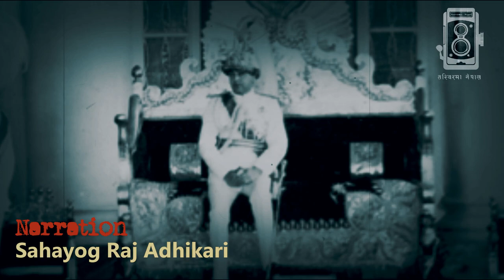King Gyanendra | नाबालक अवस्थामा श्री ५ ज्ञानेन्द्र राजा हुन पुगेको त्यो दिन | Tasvir Ma Nepal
After the annihilation of H M King Birendra in 2058 BS, H M King Gyanendra became the king for the second time. He was first proclaimed His Majesty the King of the Kingdom of Nepal in the year 2007 BS. This historic event took place in the history of Nepal when King Tribhuvan went to the Indian Embassy as a political refugee.
On the 21st of Kartik, 2007, King Tribhuvan went to the Indian Embassy with his family. Then he left for New Delhi on Kartik 24 through the airport under the special supervision of the Indian Security Forces.
Before he left for India, Rana Prime minister Mohan Shamsher brought his two grand sons Gyanendra and Dhirendra to Singha durbar, who had been left at their maternal house, Bag durbar. The reason was his determination to rule by placing the minor Gyanendra on the throne.
After this, 'Bhardari Sabha' was called on 22nd Kartik. It was a meeting attended only by a few dignitaries from the army major to the top and from the staff to Mirsubba. The same assembly declared that Shri 5 Tribhuvan had been ousted for taking refuge in a foreign embassy without seeking the opinion of the Prime Minister in defiance of Nepal's laws and regulations. Also, according to the tradition, it was decided that the minor Gyanendra should be made to sit on the throne as the throne should not be left vacant.
On the morning of 23 Kartik, a special order was issued to the officials and staff to attend the Singha Durbar as they had to do urgent work related to the state. On the previous day, Master Tailor of Patan was called and asked to prepare the dress for new king Gyanendra. PM Mohan Shamsher came down from his meeting room to the first chowk and led Gyanendra to the chowk of Singha Durbar by holding his index finger. A buggy was already arranged for King. In the same buggy, PM Mohan Shamsher first climbed and pulled Gyanendra up with his hands. The army saluted. PM Mohan Shamsher also taught the method of taking salute there. After that, the two of them sat together in the same buggy with ceremonial processions and headed towards Hanuman Dhoka.
PM Mohan Shamsher announced the removal of King Tribhuvan in accordance with the prevailing law due to the state of emergency in the country. Prince Gyanendra was taken to Nasal Chowk in Hanuman Dhoka on the 23rd of Kartik, 2007 BS and was duly proclaimed as His Majesty the King.
According to the sources, the crown used by Shri 5 was not found in a hurry, so the crown used by Shri 3 was worn by the new king. Crown completely covered the eyes, nose and mouth of the then Shri 5 Maharaj Dhiraj. When Crown covered his eyes, nose and mouth, new king Gyanendra panicked. Seeing this, Deputy Priest tried to remove the crown. However, as it was unlucky to take off the already worn Crown, for a while the Deputy Priest slightly moved the Crown up and held it with his hand. In the meanwhile, he hastily arranged a pink cloth about three yards and wrapped it around the new king's head, and then the crown was fixed on his head.
After this, the coin was printed in the name of 'Shri 5 Gyanendra' including Rupee and Mohor. In honor of the new king, 31 cannon salutes were given at Tundikhel on this day and gambling was also carried out in the evening.
About four months after this incident, King Tribhuvan was repatriated to the throne and on Falgun 7, 2007, democracy was declared in the country.
Narration: Sahayog Raj Adhikari
Audio Mastered: Ashish Adhikari
Channel Logo: Dipesh Sigdel
Description/ Editor/ Thumbnail: Jags
IT and Technical: Mukesh Ghimire